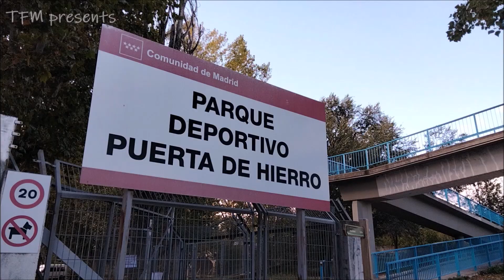🍂🍁 THRILLER of the Year - Puerta de Hierro (First-Ever Indoor Play) // Adrian/Igor vs Mykl/Lemus ⚖️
Federacion en Puerta de Hierro, court #2